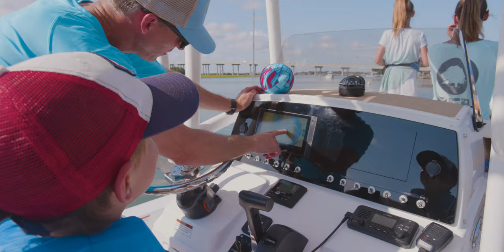Family Day At The Sandbar - 2021 Tournament 234 Bay Boat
The Tournament 234 comes packed with features for the serious tournament angler but still retains the creature comforts for the family. The Tournament 234 is an all around tournament-style bay boat packed with standard features. The lower gunwales, shallow draft, increased transom angle, and fully finished head are just a few. If you're considering a boat that will allow you to move quickly, stay dry, and quietly get into shallow creeks, but still keep the family happy, this may be the boat for you.